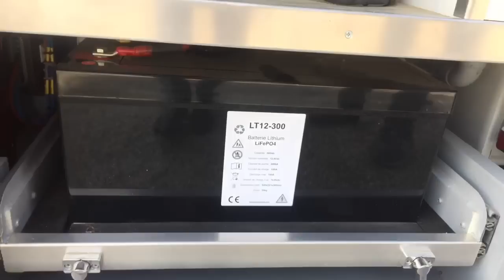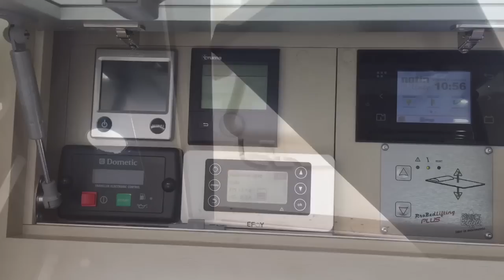Notin Liner 920 avec garage voiture, le camping-car haut de gamme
Consultez notre page internet pour vous tenir au courant des nouveautés. Plus de 150 camping-cars neufs et d'occasion visibles sur notre site mis à jour régulièrement